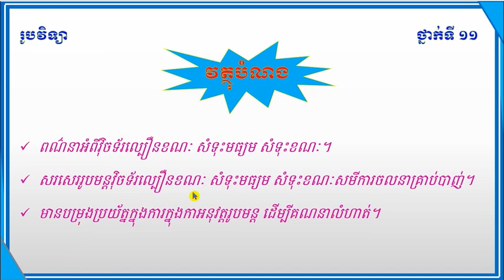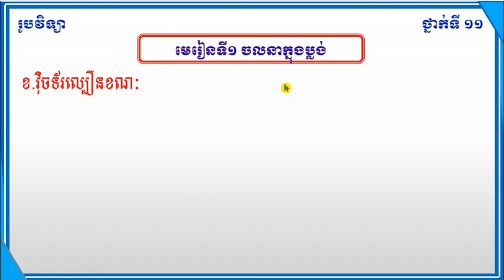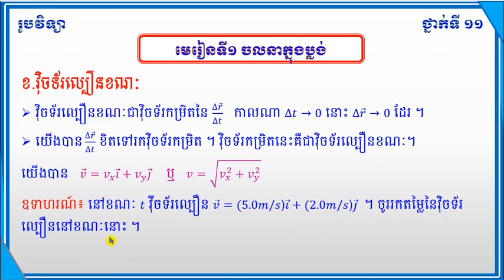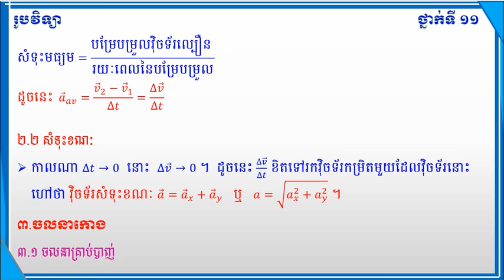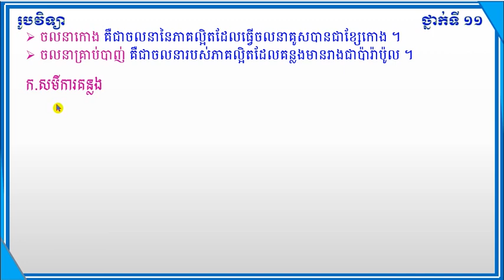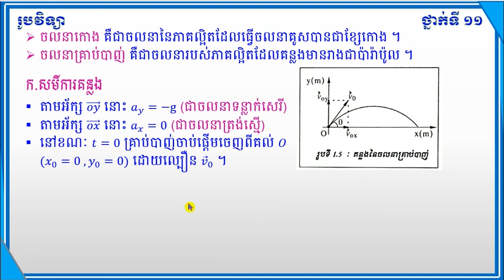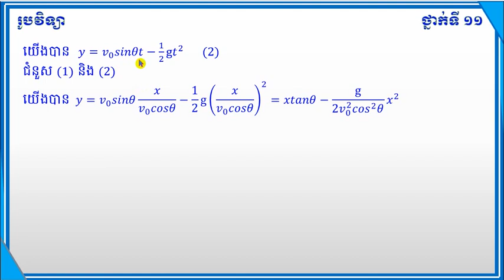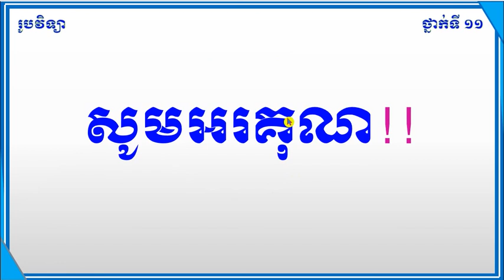មេរៀនទី១ ចលនាក្នុងប្លង់ (២.សំទុះ) រូបវិទ្យាថ្នាក់ទី១១ lesson1 Movement in layout. Acceleration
lesson1 Movement in layout
2. Acceleration
2.1 Medium Acceleration
2.2 Acceleration while
3 Curved motion